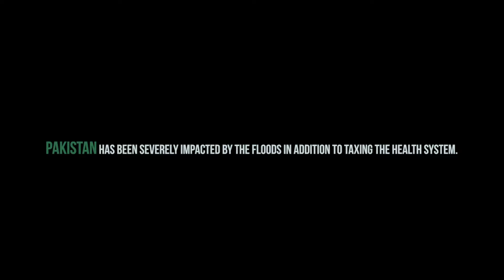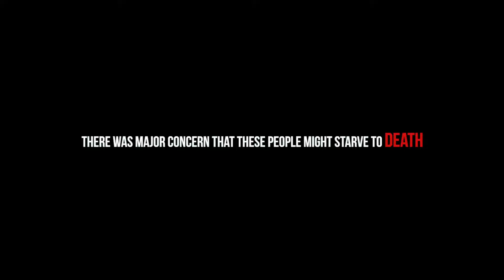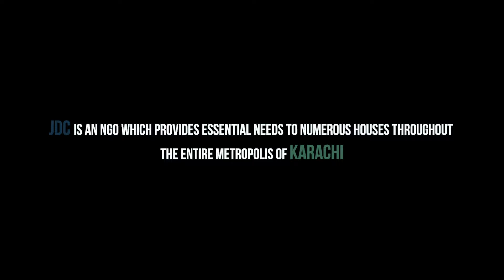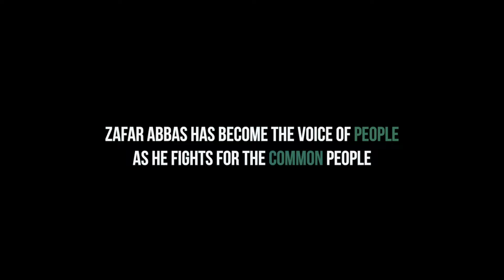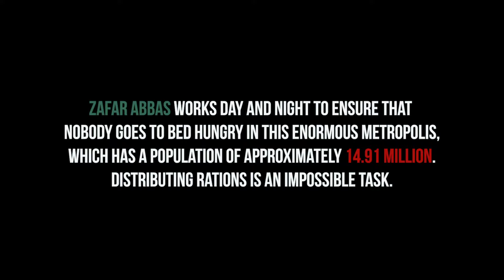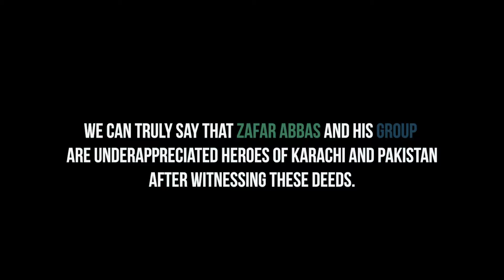February 3, 2023